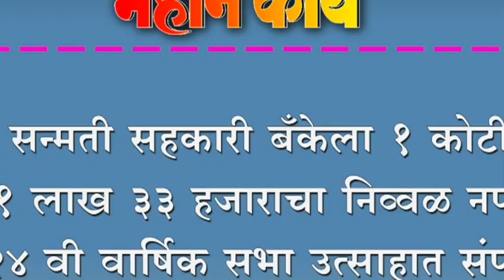सन्मती सहकारी बँकेला १ कोटी ८१ लाख ३३ हजाराचा निव्वळ नफा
सन्मती सहकारी बँकेला १ कोटी ८१ लाख ३३ हजाराचा निव्वळ नफा;  २४ वी वार्षिक सभा उत्साहात संपन्न